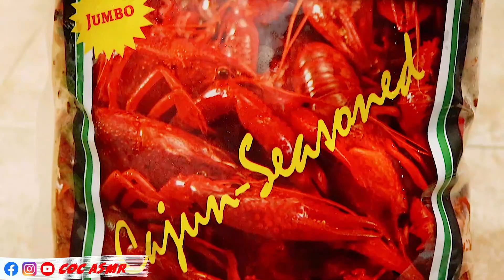ASMR Giveaway Event & Crawfish Mukbang, No Talking | COC ASMR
Hello guys, thank you so much for your support. Now check the video for hidden questions. Very simple!
There will be 5 PRIZES for 5 LUCKIEST PEOPLE. Each prize is worth $10 gift card. I will shout out the results on next video.
HAVE FUN! 😁😁
Các bạn Việt Nam thì sẽ nhận 200k thẻ nạp điện thoại nhé!

👉ASMR Equipment:
Main microphone (2x)
Microphone stand
Backup mic
(or) Audio interface
Video editor: Adobe Premiere Pro CC 2019
Studio lighting
Backdrop stand
Backdrop (black): Walmart
👉Kichen Tools:
Bamboo tray
Bamboo spoon

ASMR (Autonomous Sensory Meridian Response) is known as "brain massage," ツ(wow !.!)  it's triggered by placid sights and sounds such as whispers, accents, and crackles. ✨ and YES, ASMR is relaxing! I love 💕 ASMR 💕